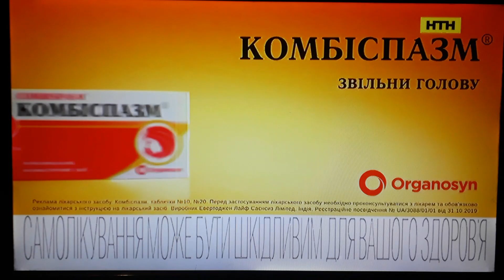Рекламний блок і анонси (НТН, 09.09.2023)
CAMRip.
В перерві між серіалом "Гарна дружина".